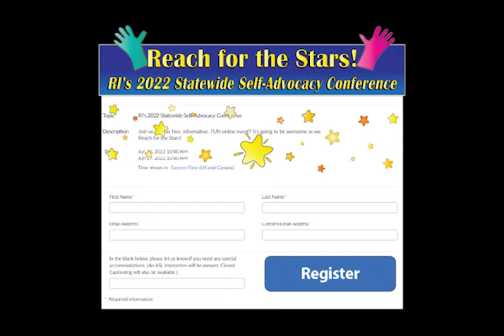Reach for the Stars Presenter Form - Intro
This is one of the video voice overs that we created to help make our Presentation Proposal form for this year's conference more accessible.